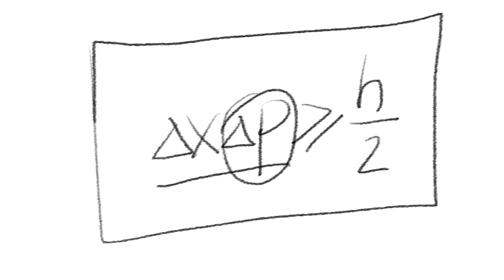КВАНТОВАЯ МЕХАНИКА С КОЛЕЙ И ТОЛЕЙ